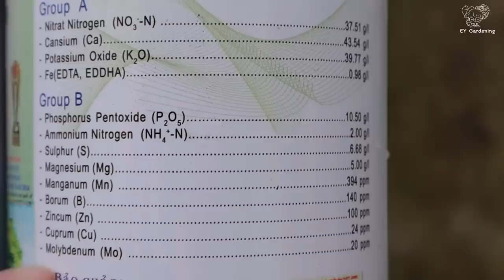Method of growing hydroponic lettuce in Styrofoam containers at home